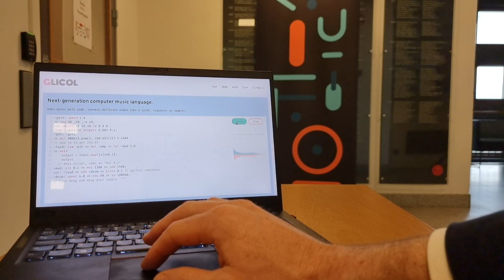Sound Action 153 - Glicol Intro